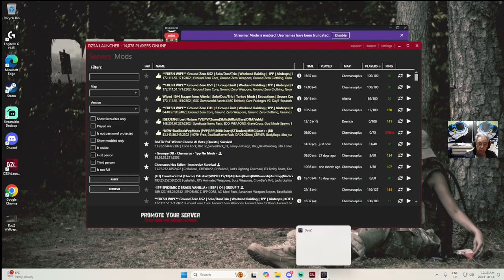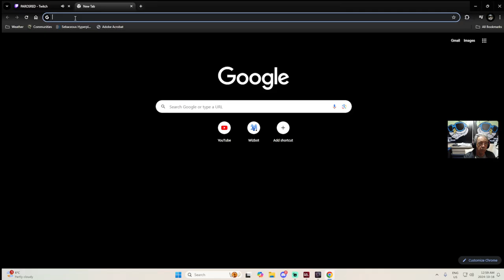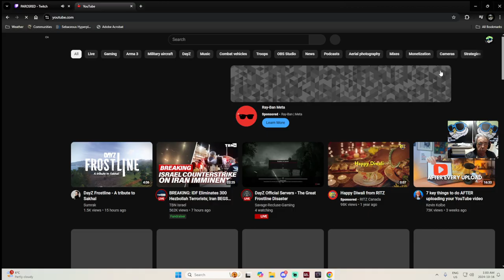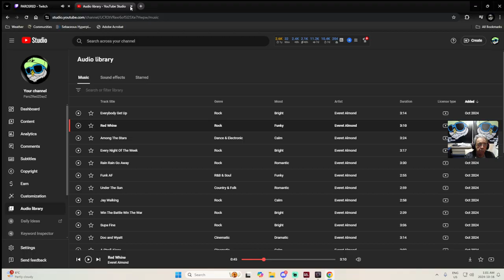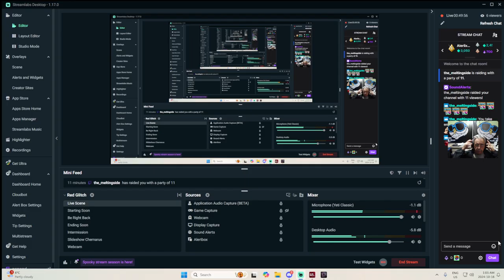How to start over on DayZ Part three | RedTic - no mic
On this Twitch Live adventure, "How to start over on DayZ Part three | RedTic | RedTic - no mic ".